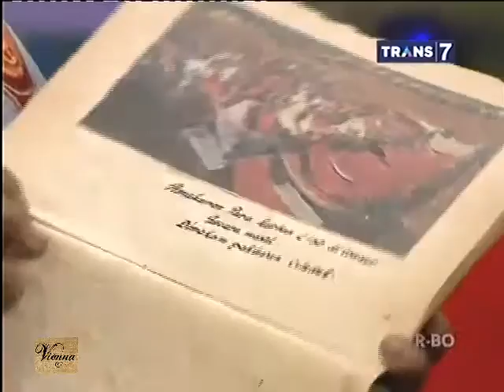Bukan Empat Mata 29 Juli 2015 - Bertahan Hidup Part 3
Bukan Empat Mata 29 Juli 2015 - Bertahan Hidup

Bintang Tamu:
 Resty Yuki
 Pelda Bambang Subandi
 Aty Kodong